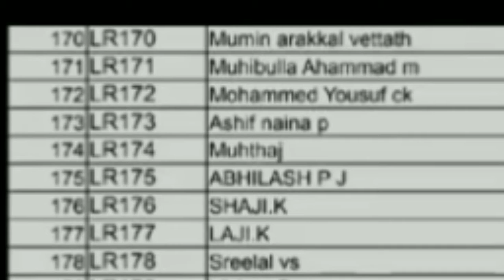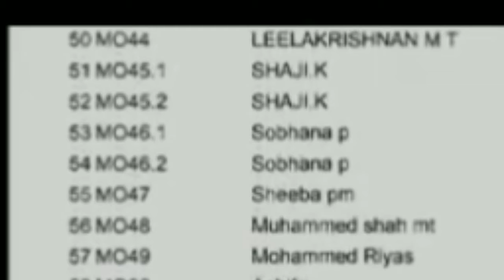LR TRADING | MORRIS COIN | case file new update/മോറിസ് കേസിൻ്റെ പുതിയവിവരം പുറത്ത്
1 Morriscoin
2 LRtrading
3 Morris
4lr
5 Morriscoin news
6 LRtrading news
7 Morriscoin New updates
8 lr trading New updates
9 Morriscoin malayalam
10 lr trading malayalam
11 2021mk creation
12 cryptocurrency
13 lr news

1 lr
2 morris
3 LRtrading Malayalam
4 Morriscoin malayalam
5 Morriscoin news
6 LRtrading New updates
7 LRtrading New s
8 Morriscoin new update
9 2021mk creation
10  Morriscoin malayalam news
LRtrading Malayalam news